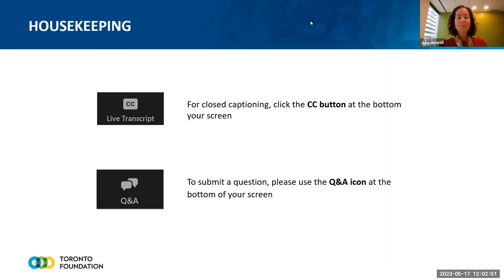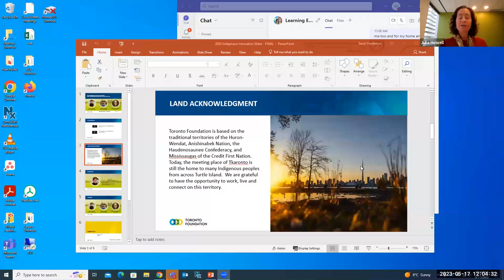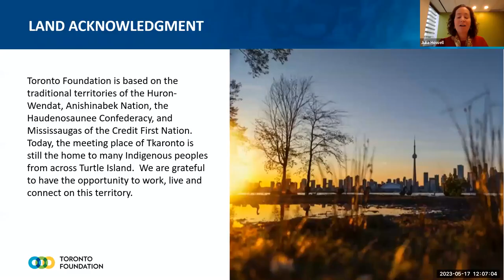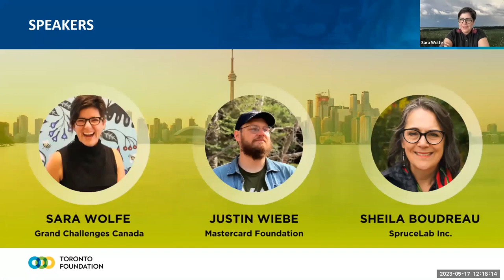Old problems, (age) old solutions: What Indigenous innovation can teach us all - May 17, 2023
At the 2015 Indigenous Innovation Summit Senator Murray Sinclair said: “Innovation isn’t always about creating new things. Innovation sometimes involves looking back to our old ways and bringing them forward to this new situation.”

Hear from Sara Wolfe, Director of the Indigenous Innovation Initiative, in conversation with other leaders on how to foster innovation and how initiatives, based on thousands of years of ancestral knowledge and practices, address wellbeing for people and the planet.

The conversation will focus on spaces and places and why/how innovation can be found through understanding the relationships Indigenous peoples have with place and why valuing this will empower Indigenous Peoples’ self-determination, while transforming the way we solve the problems of today.